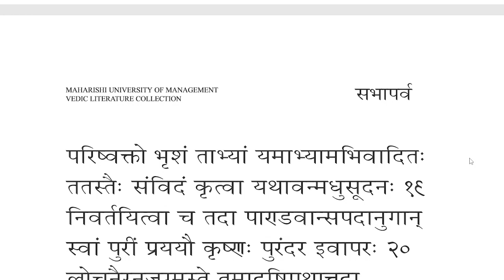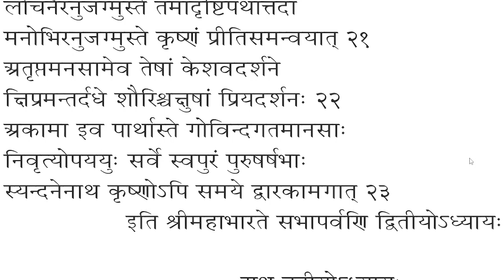Kṛṣṇa Visits the Pāṇḍavas After Agni's Land Clearance | 2nd Chapter of Sabhā Parva in Mahābhārata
After the clearance of land of Khāṇḍava-prastha by fire for the construction of Indra-prastha...

Lord Kṛṣṇa, who is actually the father of the entire material manifestation, was overcome with the wish to visit his own biological father, Vasudeva.
On the invitation of Yudhishthir, Keśava had embarked with Arjuna to visit his aunt Kuntī (Pr̥thā.) That God Whose feet are worshipable in all the worlds, bent down to touch the feet of His father Vasudeva's sister Kuntī.

Then Hr̥ṣīkeśa came to His sister Subhadrā of great fame, whose eyes were moist with affection. Bhagavān spoke sentences that were meaningful, both factual and beneficial, brief, well thought-out and appropriate to His good sister Subhadrā, of auspicious speech. He also listened to her as she spoke to her brother who had come to visit her. Talking to her heart's content with her brother brought great joy to the radiant one (Bhāminī, Subhadrā.)

Then Janārdana saw Kṛṣṇā (DraupadĪ) and Dhaumya. That best of persons (Kṛṣṇa), saluted Dhaumya, as appropriate. Consoling DraupadĪ, Janārdana, took her leave and that foremost of the descendents of Yadu, invited all of her five husbands to worship the Gods and the twice-born. Chanting on garlands endowed with fragrance and beads, bowing down, circumambulating, reciting hymns of the Vedas, gifting containers filled with yogurt (dadhi), fruits and grains (akśatā), chariots filled with gold,... He carried out all work as was expected from a person of His stature. Between the Pāṇḍavas, the Supreme Lord looked like Indra (Śakra) among the celestials.

Then when the tithī, nakṣatra and muhūrta was appropriate, Pundarīkākṣa came to His chariot-car having the horses named Sugrīva and Śaivya. Out of affection, the Lord of the Kurus, Yudhishthir, himself leashed the horses. Dāruka, the best of machine-drivers (yantr̥-sattama, who was Kṛṣṇa's charioteer) waited as Yudhishthir himself wanted to drive the horses. Mace, chakra and the Śār̥nga bow were in the chariot. Bowing down with a silver walking stick, the chariot was circumambulated. Bhīma followed as the R̥tvik blessed the chariot for safe passage. Madhusūdana constitutionally bid His farewell.

The Pāṇḍavas along with those who had followed the chariot to the end of their city on foot retired then. Kṛṣṇa returned to His own city as Purandara (Indra) had done in the past. The residents of the city Keśava had left behind were still dwelling in their mind within their love for Kṛṣṇa. Their mind was indeed unquenched with this momentary darśana of Keśava. The residents of Dvāraka came out from inside their houses to behold the pleasant sight of Śauri with their own eyes. Without any desire, the minds of the Pārthā (the sons of Pr̥thā, ie. Kuntī) were still longing for Govinda even by the time everyone had returned to their own cities and when Kṛṣṇa also had arrived at Dvārakā in time.

महाभारते सभापर्वणि द्वितीयो अध्यायः। This was the Second Chapter in the Sabhā Parva of the Mahābhārata. Click the below links for more nectar: